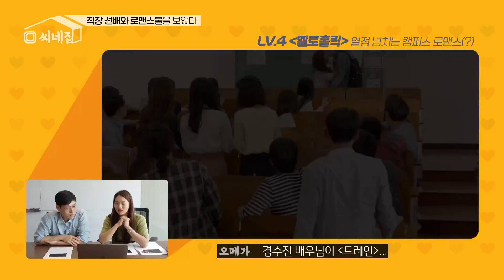(EN)[오씨네집] 직장상사와 로맨스 장면 같이 보다가 손절할 뻔 했습니다 (OCN_House "Watching OCN Romance scene")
OCN '구해줘' '신의퀴즈4' '애타는로맨스' '멜로홀릭'을 선배와 같이 관람한 후기
퇴근하고 싶고요... 토할뻔했습니다...

오씨네집 구해줘 신의퀴즈 신퀴 애타는로맨스 멜로홀릭 넷플릭스 경수진 트레인 서예지 유노윤호 나혼자산다 tvn 류덕환 옥택연 썸 연애 q&a 보이스 라이프온마스 손더게스트 ocn#